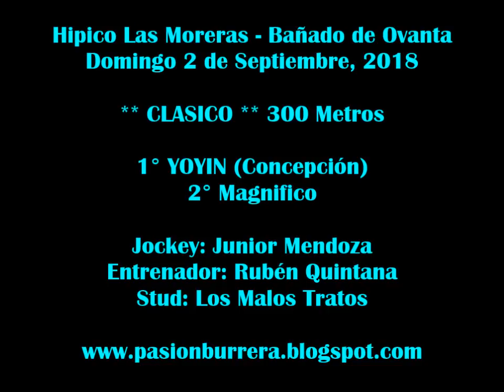Yoyin, Bañado de Ovanta (02-09-18)